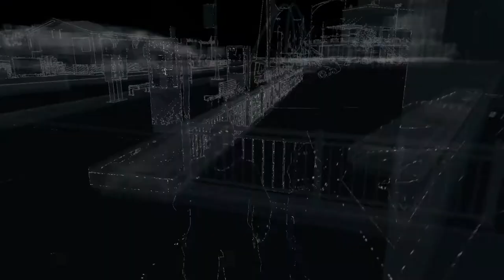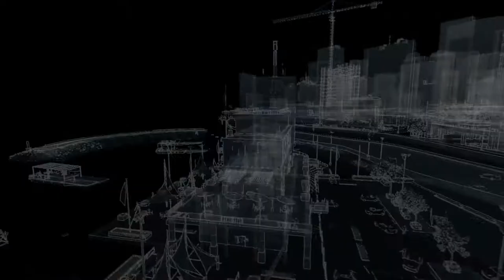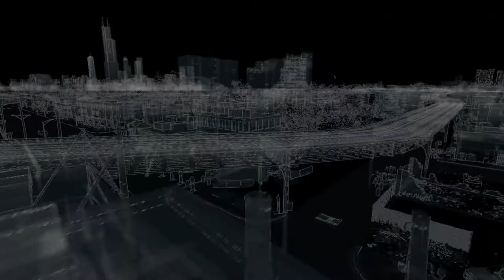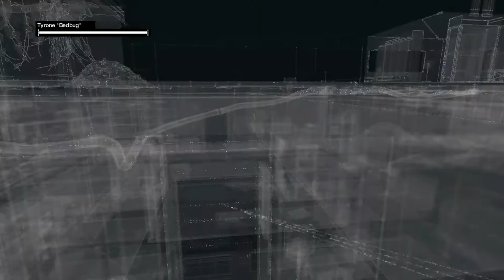watch dogs_hindi walkthrough gameplay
Welcome back guys to another episode
enjoy the cool weather with hot game play with full of action

Here is a mix of some classics we’ve released over the years and some future hits for you to enjoy!
- Team NCS

Tracklist:
00:00 Lemon Fight - Stronger (ft. Jessica Reynoso) [Champion Remix]
02:18 ID
03:24 Prismo - Stronger (ID Remix)
05:12 Culture Code - Make Me Move (feat. Karra) (ID Remix)
06:59 Cartoon - On & On (feat. Daniel Levi)
08:10 Unknown Brain - Perfect 10 (ft. Heather Sommer)
09:57 Diamond Eyes - Everything
12:42 ID
14:42 Last Heroes - Dimensions
15:33 Lost Sky - Fearless
17:14 Unknown Brain - Superhero (feat. Chris Linton)
17:49 Heuse, Zeus x Crona - Pill (feat. Emma Sameth)
18:52 JPB & MYRNE - Feels Right (ft. Yung Fusion)
21:32 Rob Gasser - Ricochet
22:52 Desembra - Hit  Em
23:30 IZECOLD - Close (feat. Molly Ann) [Brooks Remix]
25:25 RMCM & James Roche - Diamonds (feat. Micah Martin)
26:44 WATEVA - Ber Zer Ker
28:13 Raven & Kreyn - So Happy
29:31 Tobu - Return To The Wild
30:40 Jim Yosef - Imagine
31:55 Elektronomia - Energy
33:26 Different Heaven - Safe And Sound
34:45 Kovan & Electro-Light - Skyline
36:37 Janji - Heroes Tonight (feat. Johnning)
39:52 Syn Cole - Feel Good
41:09 RetroVision - Puzzle
43:46 K-391 - Earth
45:52 ID
46:59 Sub Urban - Cradles
49:47 Jo Cohen - Glowing At Night (feat. BQ)
51:00 Razihel - Love U
51:40 Mendum - Stay With Me (Krys Talk Remix)
53:17 Krys Talk & Cole Sipe - Way Back Home
55:25 ID
55:51 ID
56:42 Warriyo - Mortals (feat. Laura Brehm)
Music in this video from NCS

Song
Heroes Tonight
Artist
Janji, Johnning